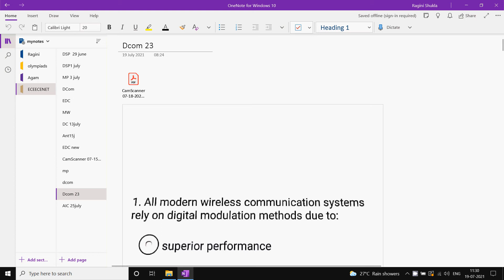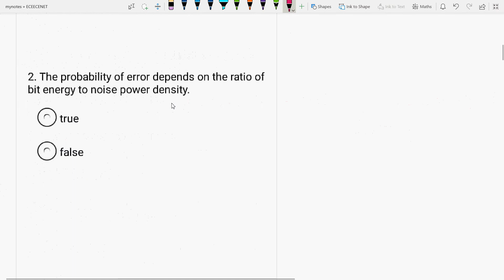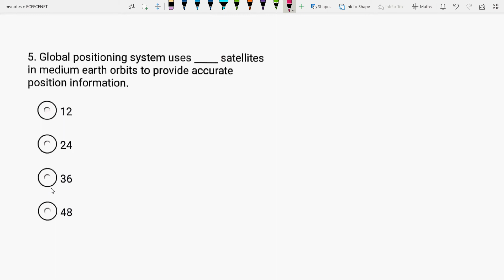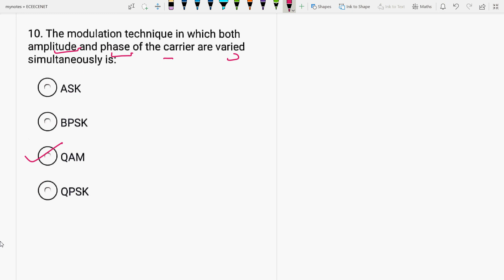IIDigitalModulation&BiterrorRateIIFSKASKQPSKQAMIIBluetoothIIISMIIUGCNETNTAP2IIISROECEIIGATEECEII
Dcom MCQs are discussed

6 months of research exp. from University of Paderborn, Germany in Monolithic microwave integrated circuits (MMIC) at 94 GHz on topic “Design &  simulation of switching power amplifiers mainly Class E and Class F by controlling their no. of harmonics in cascade with RF oscillators using SiGe HBT in ADS S/W at 94 GHz”, already approved and submitted my proposal to DFG(German Research Foundation), qualified and got A1 certificate in German language from the Goethe institute,Chandigarh.